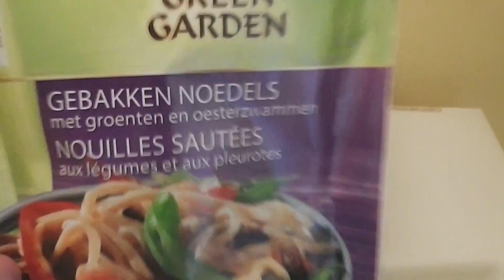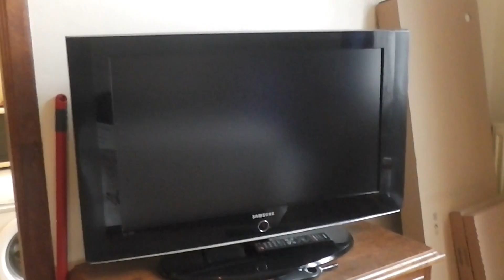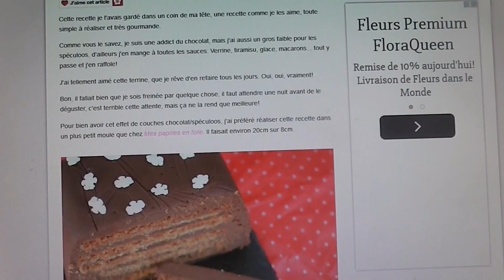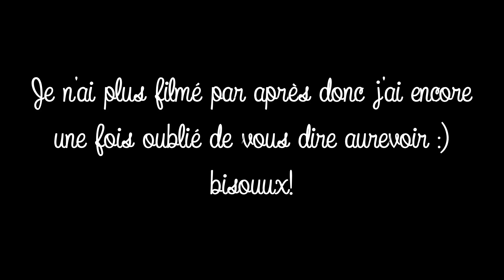★ Vlog ★ Journée nettoyage, repas et terrine choco speculos en préparation!